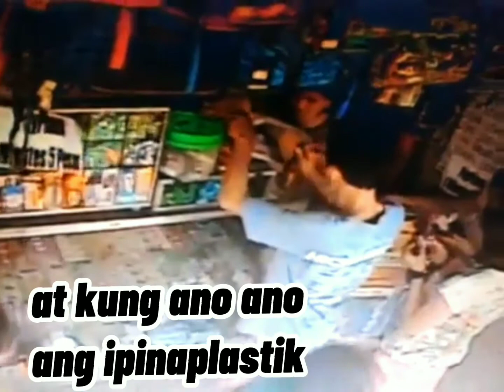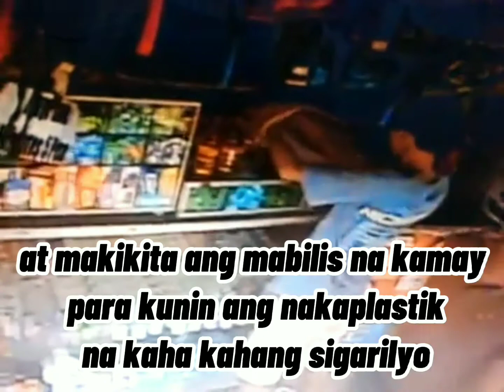Budol budol Gang Muling umatake...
Budol budol Gang Muling umatake  kita sa cctv camera sa isang tindahan ng Taguig City
ito ay kuha noon pang 2014 na talamak ang mga ganitong gawain saan mang sulok ng Mundo.
panoorin.. BudolbudolGang Salisigang ingatingat JhiemacTv